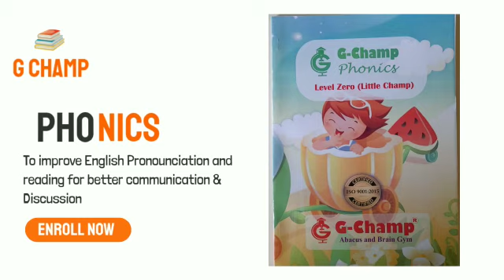Improves Number recognition , colour recognition, Addition , Subtraction , multiplication etc.... 🧮